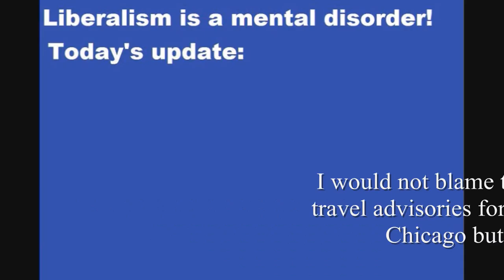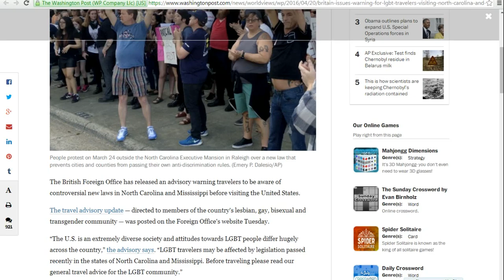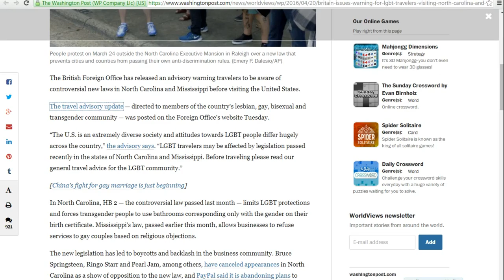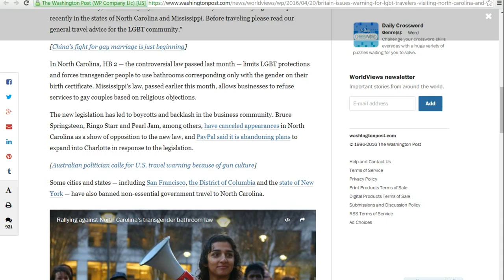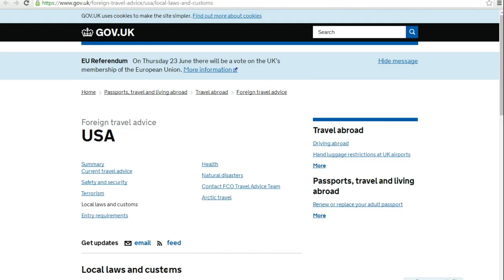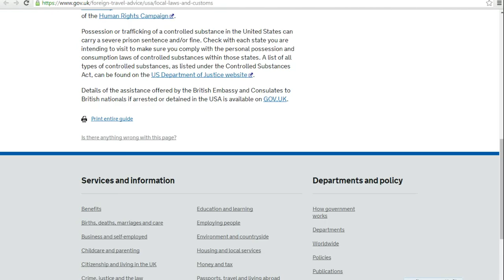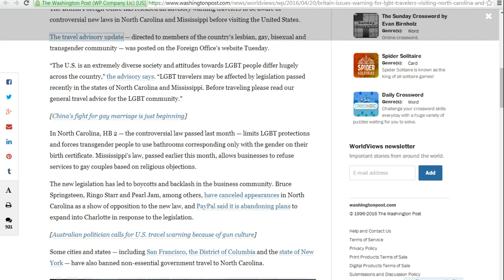UK issues travel alerts for two US States, Mississippi and North Carolina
Whack jobs in their travel office are upset about recent laws passed in the two states and have issued travel warnings to both of them. They are meddling in our politics and artifacts is not happy with that. Obama supports them, not us. Typical